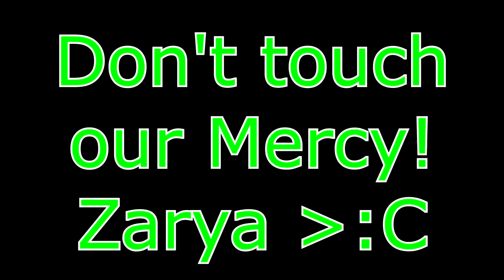Saltwatch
Hey guys! This might be the most random video out there on Overwatch. I might make this a series but it was mainly made to try out some editing techniques. I hope you guys like it.